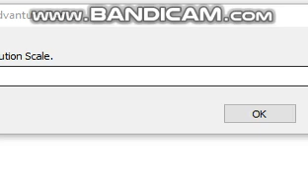SGH Origins Adventure Demo